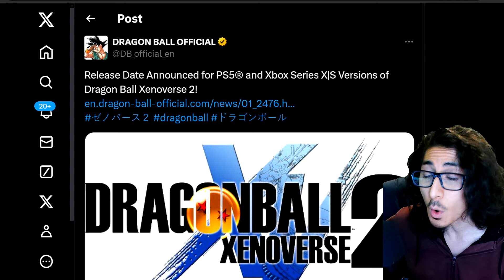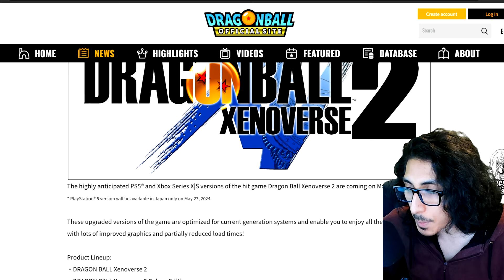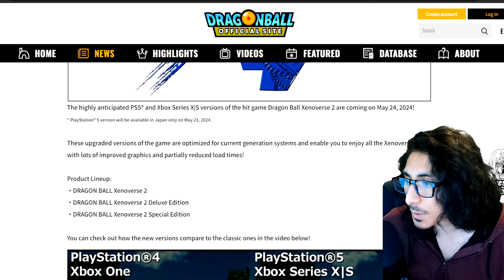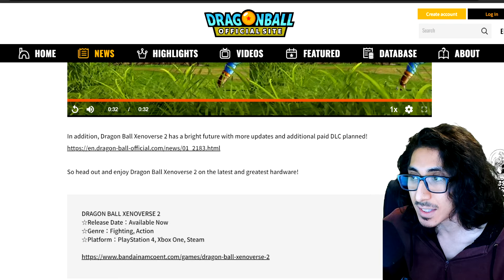*NEW* DLC 17 OFFICIAL GRAPHICS UPDATE + GAMEPLAY! - Dragon Ball Xenoverse 2 (PS5/XBOX) Release Date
New Dragon Ball Xenoverse 2 Next Gen PS5 Graphics and Story Mode Speculation for DLC Pack 17!

DRAGON BALL XENOVERSE 2 - DLC Pack 17 and 7 Year Anniversary DLC Update Reveal!